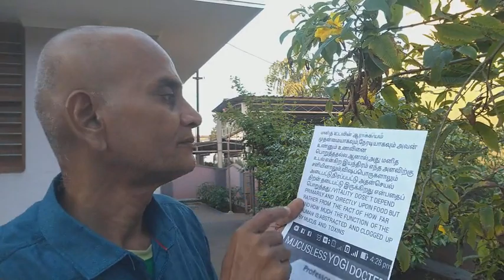9442680761 விண்வெளிமருத்துவம் வெங்கடேச உடலியங்கியல் ஜீரணநீர்அமைதிமுறை six month project,12year guide